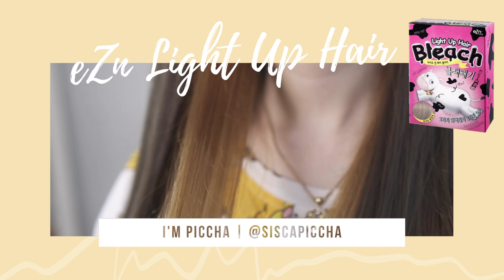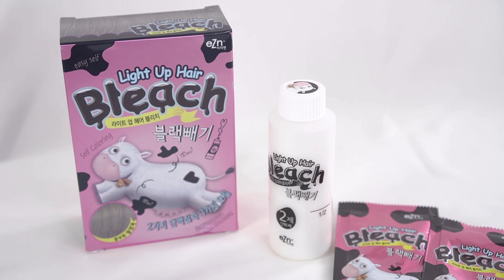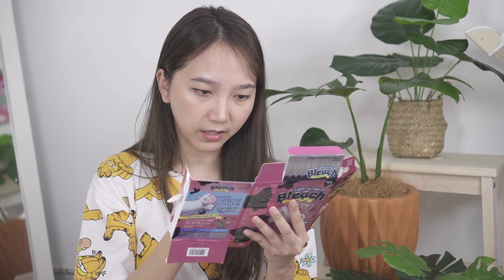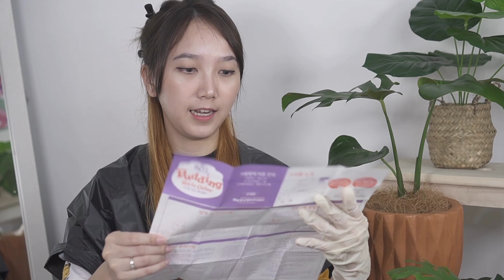TUTORIAL BLEACHING RAMBUT PAKAI EZN LIGH UP BLEACH DAN EZN ASH TONER | PICCHA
Tutorial Bleaching rambut yang kedua, awalnya mau coba highlight tapi susah ga bisa. Jadinya di bleaching setengah aja. 1x bleaching langsung jadi warna orange. Dilanjutkan dengan EZN Ash Toner agar tidak terlalu kuning.

Voucher Sociolla IDR 50.000 : SBN058544